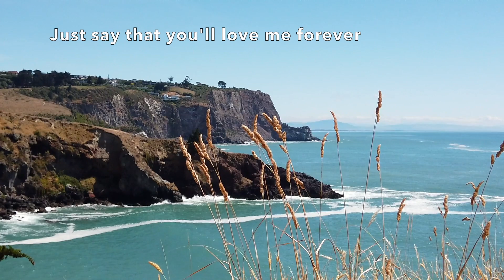Here With You by Juliet Kelly - UK Singer & Songwriter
An enchanting blend of gentle guitar and tender vocals - a celebration of love in its purest form.

Juliet Kelly - vocals
Rob Updegraff - guitars

Recorded at Love Electric Studios, London 2023
Engineered by Andy Huges
Mastered by Stephen Kerrison, Weird Jungle

Here With You will be available soon on Bandcamp and all streaming platforms.